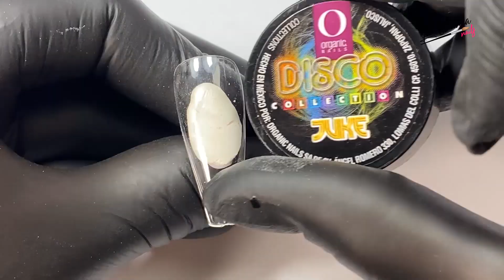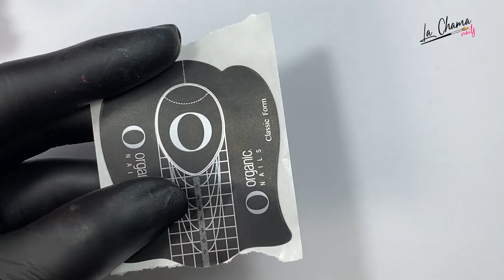REALIZA CARTOON 3D CON ACRÍLICO Y ÓLEO GEL | Paso a paso | LOL by La Chama Nails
DESCARGA TU MANUAL PARA EL CONTROL DE PERLAS, ES TOTALMENTE ¡GRATIS!

Recuerda:
➡➡Sigue los lineamientos, consejos y sólo práctica a diario 💡💡💡💡... recuerda que la práctica hace al maestro 👩🏼‍🏫👨‍🏫 no te rindas, camina de la mano conmigo para realizar algo diferente en tu salón. 🤝🤝🤝🤝🤝 atrévete!

Espero te sea de utilidad este contenido y déjame saber en la caja de comentarios que temas les interesa.